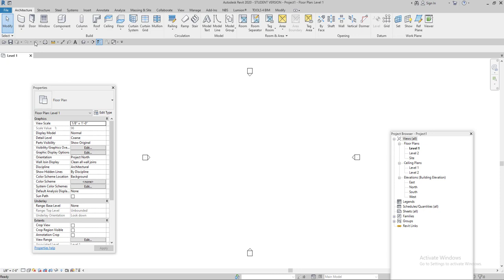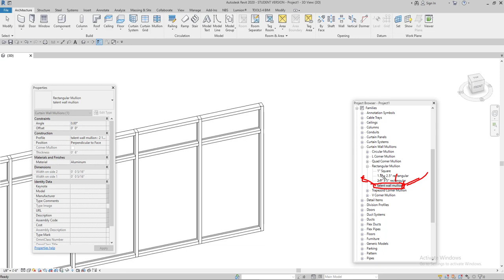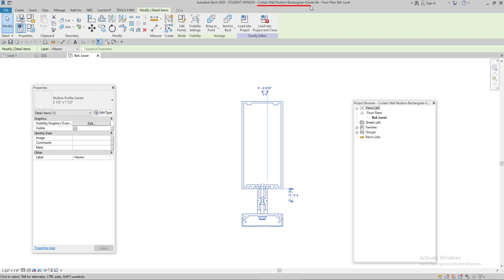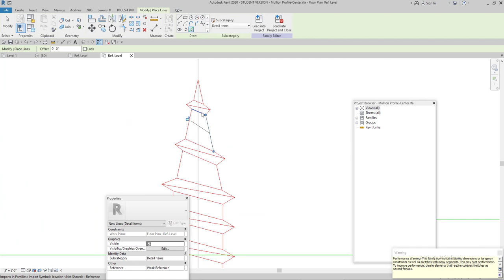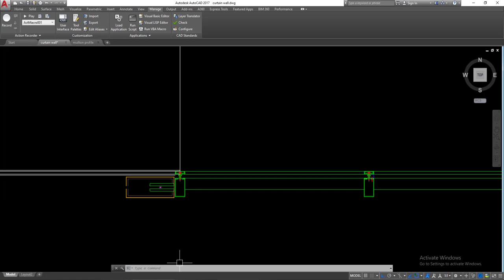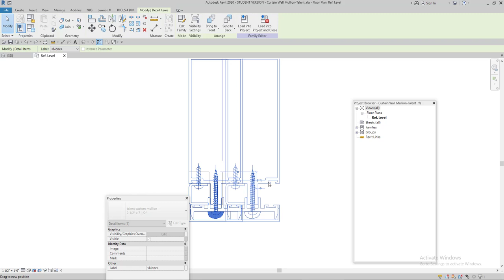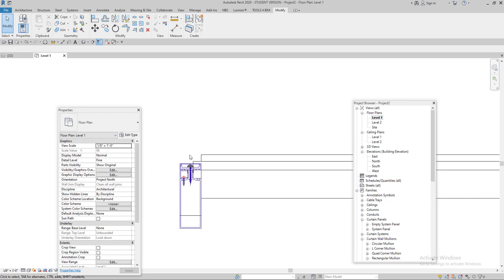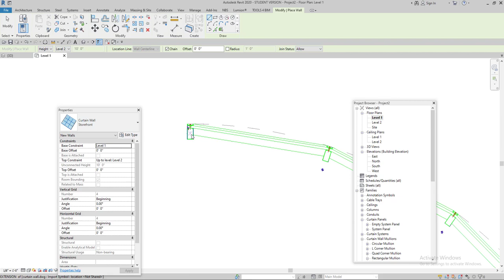custom curtain part1